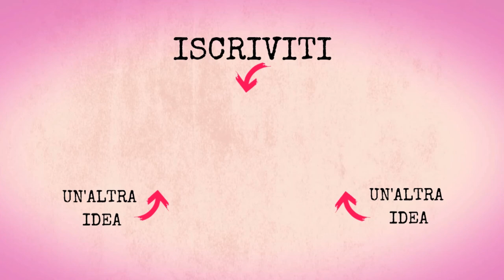Come fare il budino al cacao a casa - Versione light NO UOVA NO BURRO